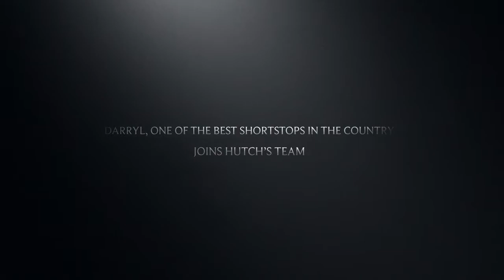The Big Field